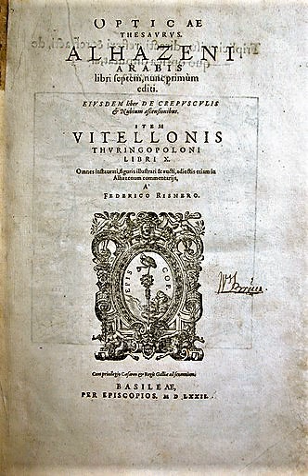Book of Optics | Wikipedia audio article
00:00:58 1 Vision theory
00:02:25 2 Light and color theory
00:04:16 3 Anatomy of the eye and visual process
00:05:46 4 Volumes
00:06:26 5 Influence
00:07:11 6 See also
00:07:26 7 English translations

- Socrates

SUMMARY
The Book of Optics (Arabic: كتاب المناظر‎, romanized: Kitāb al-Manāẓir; Latin: De Aspectibus or Perspectiva; Italian: Deli Aspecti) is a seven-volume treatise on optics and other fields of study composed by the medieval Arab scholar Ibn al-Haytham, known in the West as Alhazen or Alhacen (965–c. 1040 AD).
The Book of Optics presented experimentally founded arguments against the widely held extramission theory of vision (as held by Euclid in his Optica), and proposed the modern intromission theory, the now accepted model that vision takes place by light entering the eye. The book is also noted for its early use of the scientific method, its description of the camera obscura, and its formulation of Alhazen's problem. The book extensively affected the development of optics, physics and mathematics in Europe between the 13th and 17th centuries.